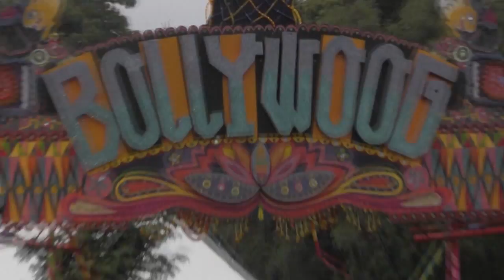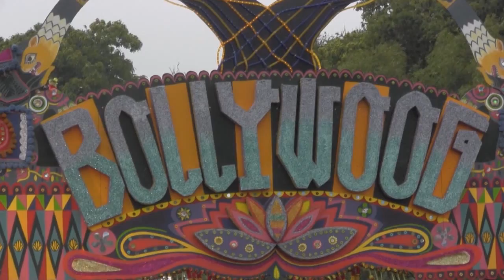Drum Machine Bestival 2013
A compilation from Bestival 2013 where the mighty Drum Machine were employed to welcome Bestie festie goers at various gates and openings, and generally get the party started in the way they do best.